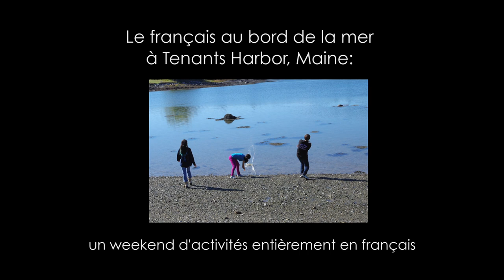Charlotte Cahillane: Le français au bord de la mer 2013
This is one of several interviews filmed during Penobscot School's French immersion weekend for adults and students, September 27-29, 2013 at Blueberry Cove Camp in Tenants Harbor, Maine, with support from Le centre de la francophonie des Amériques
Produced by Speaking Place, Rockland, Maine. Camera: Paul Grégoire; still photography: Caroline Fauvel; interviews: Paul Grégoire and Julia Schulz; edited by Julia Schulz with Daniel Quintanilla